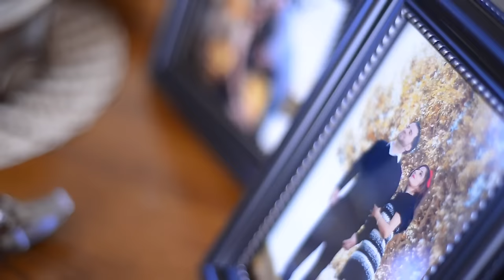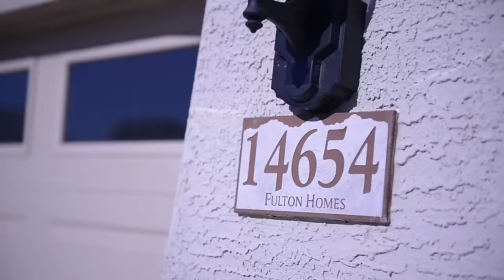Mokhles Youisf Kalo Khitna 2015 مخلص يوسف كالو خيتنا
assyrian songs
Chaldean songs